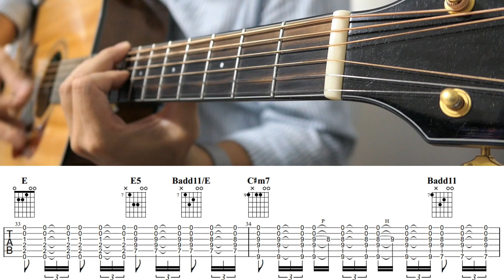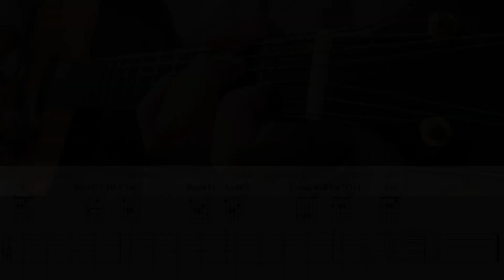적재 - 알아 기타 커버(Juk Jae - I Know Guitar Cover)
적재 알아 커버입니다.
♬ Tuning : Half Step Down (Eb Ab Db Gb Bb Eb)
*신청곡은 댓글로, 링크와 함께 남겨주시면 좋아요 ^^